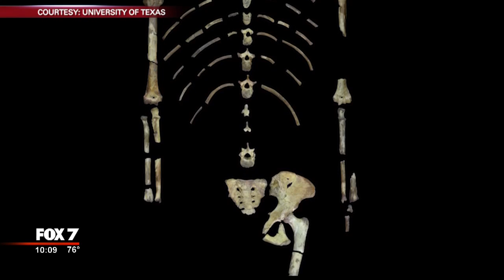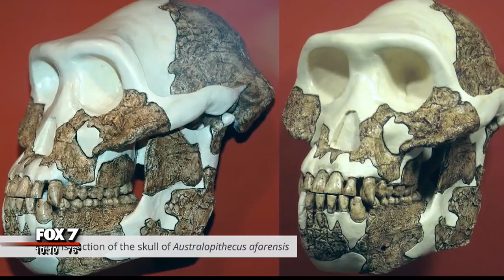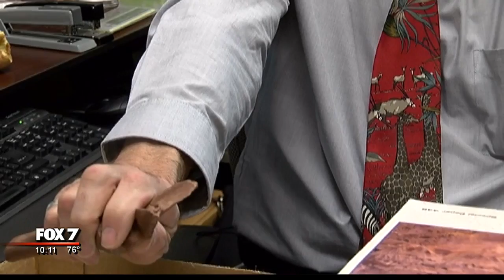UT researchers crack 3.18 million year-old case: How did Lucy die? | 8/29/16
Lucy, the most famous human ancestor, appears to have died after falling from a tree. She was a member of the Australopithecus Afarensis family, very similar to chimpanzees, but a little more human like. FOX 7's Bridget Spencer has the story.